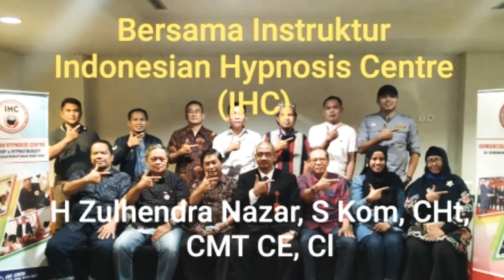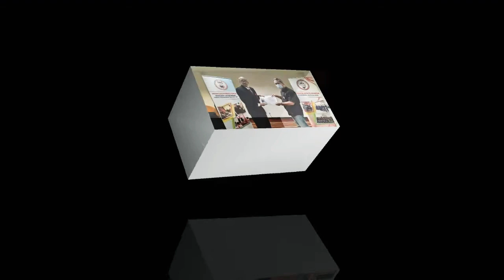Alumni Workshop Fundamental Hypnosis LKP IHC - PKHI Sumsel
Workshop Fundamental Hypnosis Palembang dari LKP Indonesian Hypnosis Centre (IHC) dan Perkumpulan Komunitas Hipnotis Indonesia (PKHI).

Instruktur : H Zulhendra Nazar, S Kom, CHt,
CMT CE, Cl

Ketua DPW PKHI Sumsel : H Raden Zakky Rahman, SE, CHt, Cl, CT NNLP

Peserta :
1. Danial Alfiah
2. Bambang Setiawan
3. Faisol Fanani
4. Febrianto
5. H. Senen Hanan
6. Burhanuddin
7. Yona Sari
8. Bariyono
9. Suardi
10. Riasan Syahri
11. Faisol Suryaningrat
12. Risdiyanti
13. Kusnawi Mukhlis

Tempat : Aston Hotel Palembang
Tanggal : 16 Agustus 2020
Waktu : pukul 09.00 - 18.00 WIB.